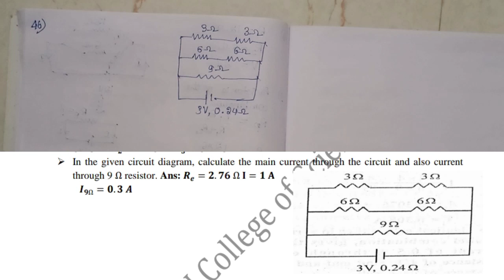II PUC important questions#Important problems on physics#Problems on Current Electricity